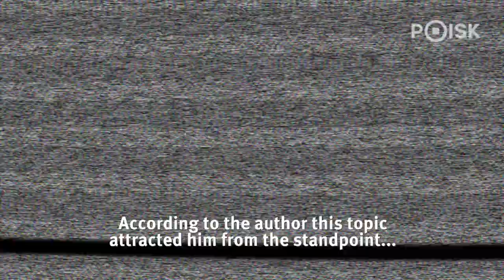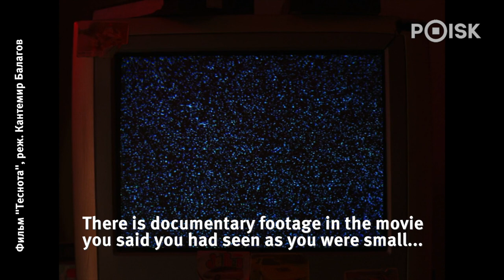Кантемир Балагов: ”Мы варимся в собственном соку”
26-летний режиссёр из Нальчика Кантемир Балагов в 2017 году снял свой первый полнометражный фильм “Теснота” под руководством классика отечественного кинематографа Александра Сокурова.

Собрав некоторое количество фестивальных наград и побывав в Каннах, Балагов обратил на себя внимание поклонников отечественного артхауса.

Мы поговорили с режиссёром о ходе съемок, культурной политике на Кавказе и кинопиратстве.

POISK - проводник в мир искусства, развлечений и мудрости